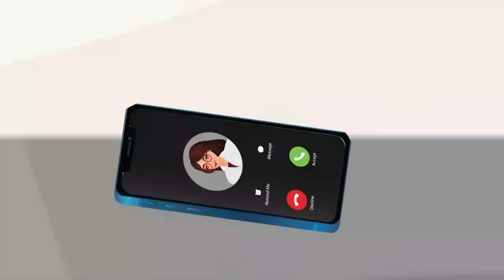Episode 110 - Attack on Dr. Sanjana | മലയാളത്തിലെ കടങ്കഥകൾ | Riddles in Malayalam